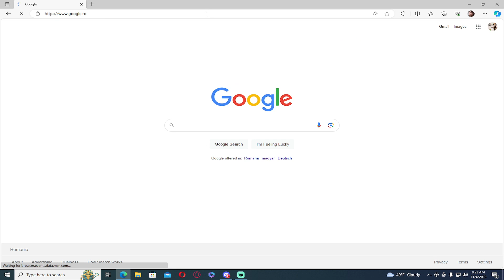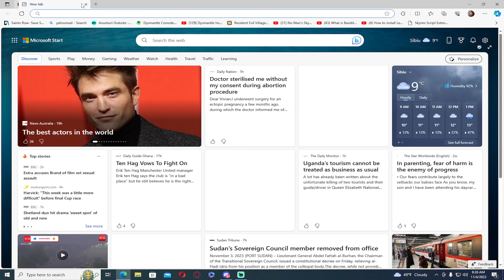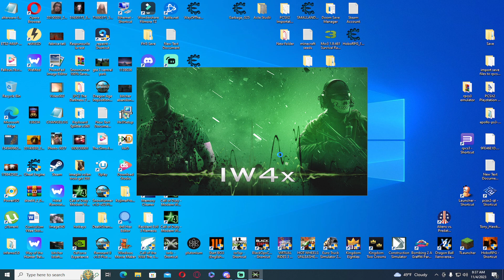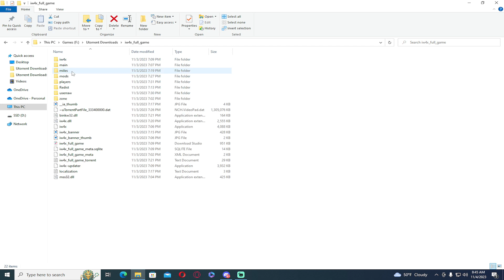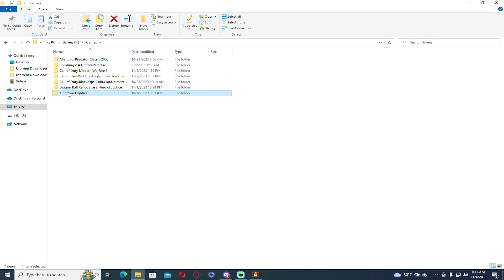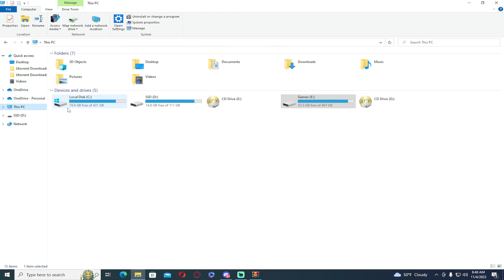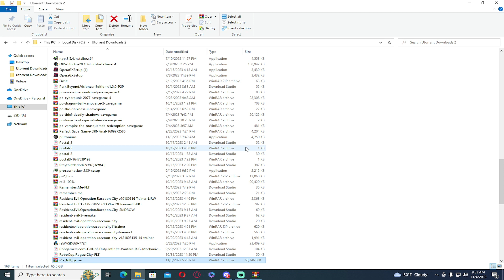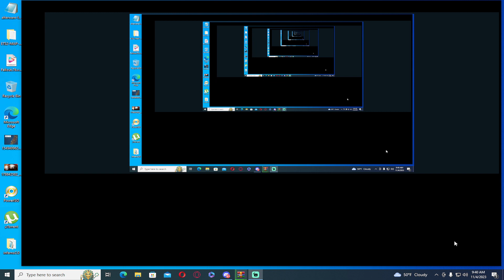Call of duty 4 Modern Warfare si MW 2 - Macel si iar macel cu boti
Bineinteles pe diferite harti